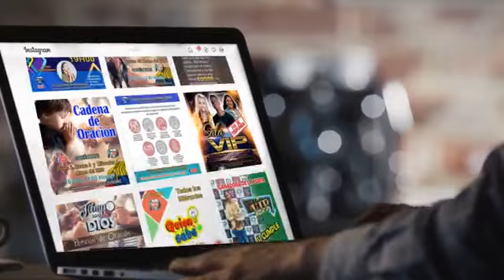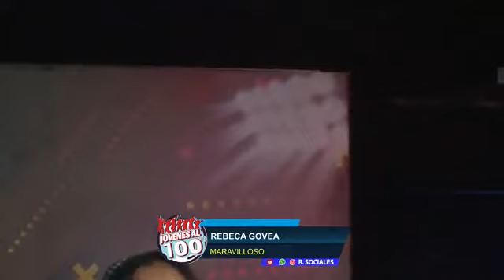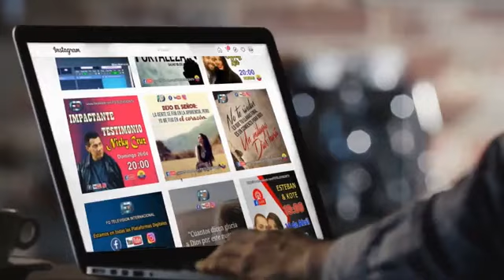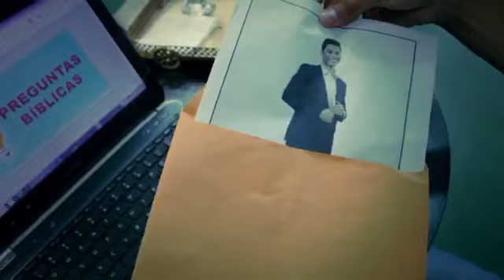JOVENES AL 100 - Invitados: REBECA GOVEA - PIERINA ALVARADO - ALMA LUQUE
✅Programa Online "Jovenes al 100" Jueves 18:00 🇪🇨